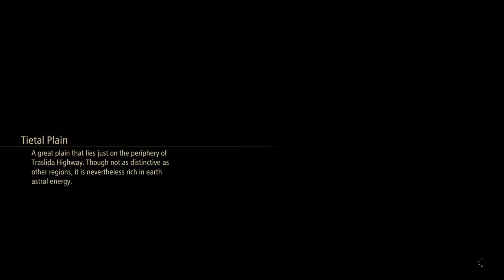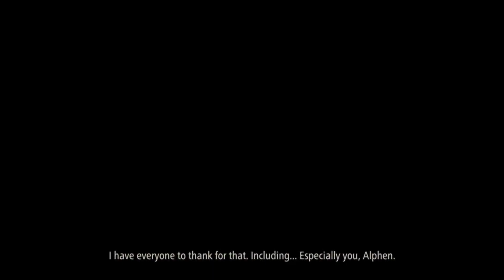Tales of Arise - Demo (PS5) (First time playing a tales of game)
Welcome to the Tales of Arise Demo Gameplay!

Believe it or not, this is the first time I play a game in the tales of series.

Which game of the series should I start off with to get into the series?

Tales of Arise is an upcoming action role-playing game developed and published by Bandai Namco Entertainment for Microsoft Windows, PlayStation 4, PlayStation 5, Xbox One, and Xbox Series X/S.